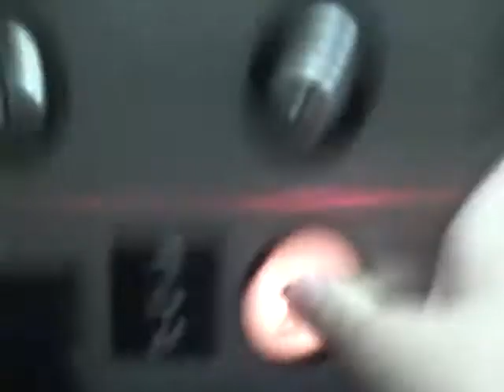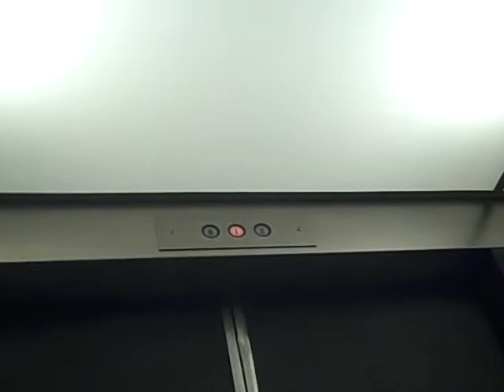Esco Hydraulic Elevator in Neptune's Kingdom at the Santa Cruz Beach Boardwalk in Santa Cruz, CA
This building used to be the Natatorium, but it became an arcade in 1963.
Specs:
Brand: Unknown
Type: Hydraulic
Fixtures: Adams Older Survivor
Floors: 3
Year installed: 1989